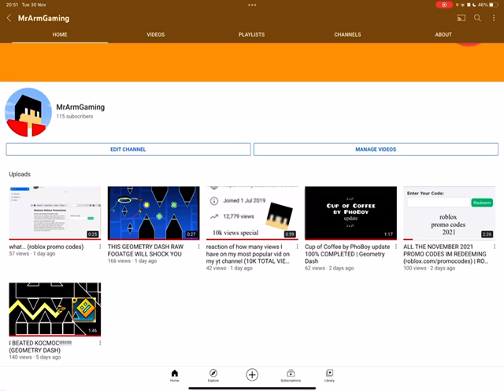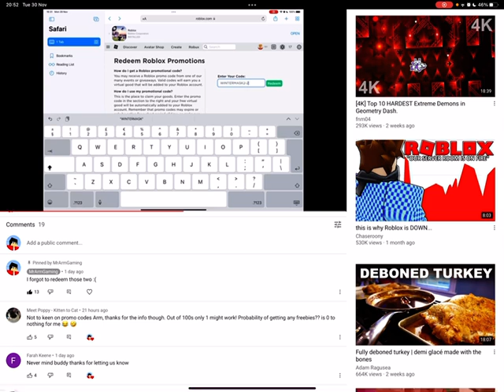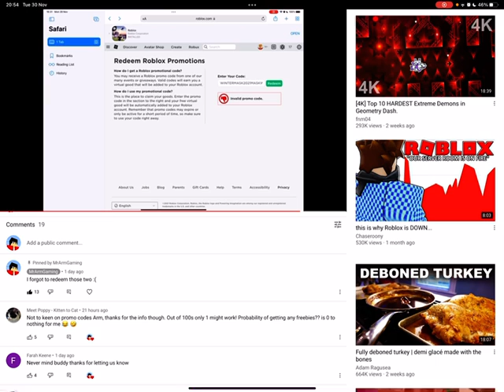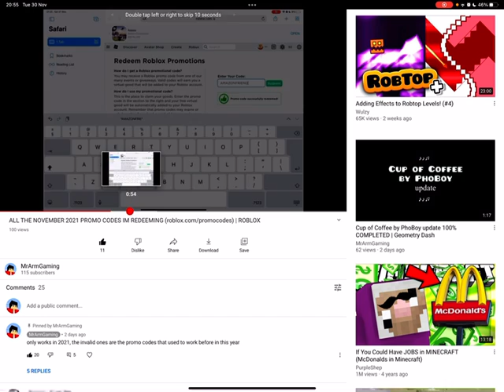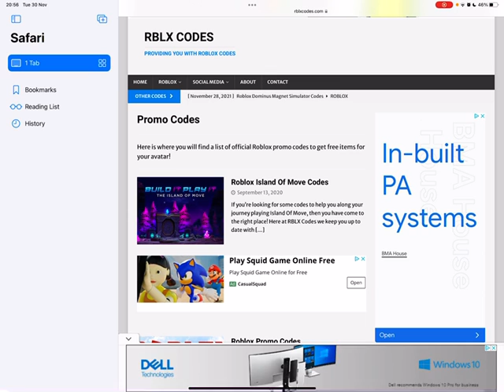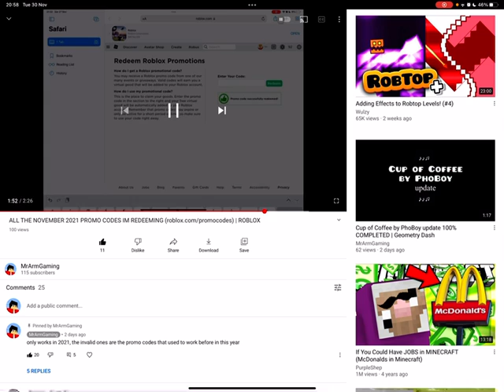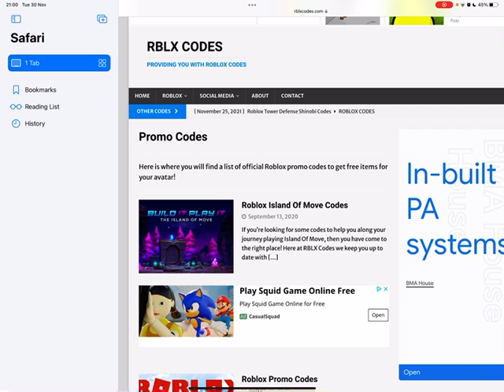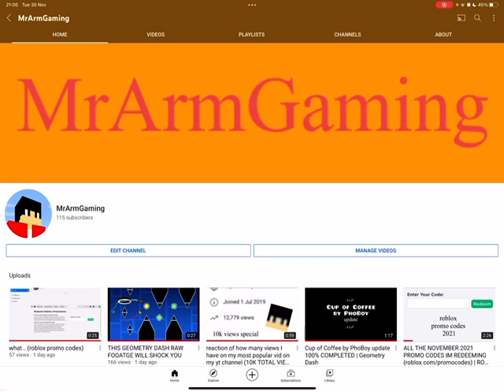bruh moment… (roblox promo codes)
i have no idea what to type in the description causes I talk so much and my brain has been blown up